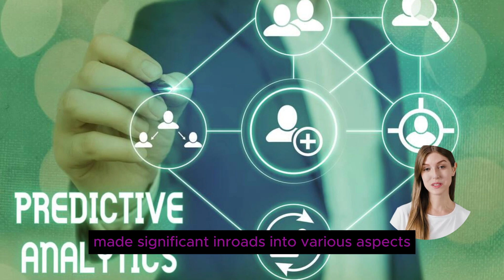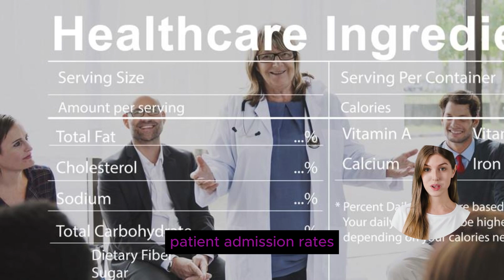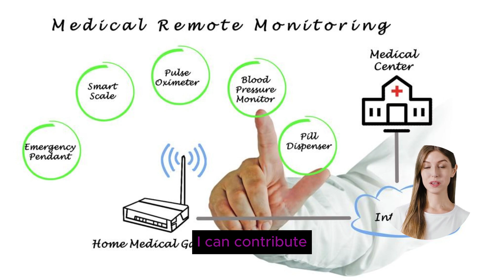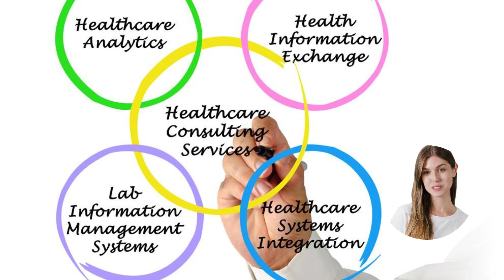Assessing AI in the Field of Healthcare: Navigating the Future of Modern Medicine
AI REVIEWS

Explore the cutting-edge advancements in healthcare through our video, "Assessing AI in the Field of Healthcare: Navigating the Future of Modern Medicine." Join us as we delve into the transformative impact of Artificial Intelligence (AI) on diagnostics, personalized treatment plans, and predictive analytics. Discover the current state of AI in healthcare and gain insights into its potential role in shaping the future of medical practices. Learn about precision medicine, remote patient monitoring, and the ethical considerations that accompany the integration of AI in healthcare. Stay informed about the challenges and opportunities that lie ahead as we navigate the exciting landscape of AI-driven healthcare. Watch now for a glimpse into the revolutionary changes transforming modern medicine!